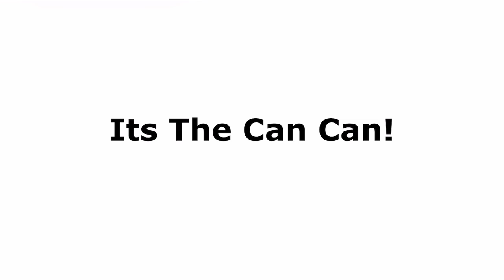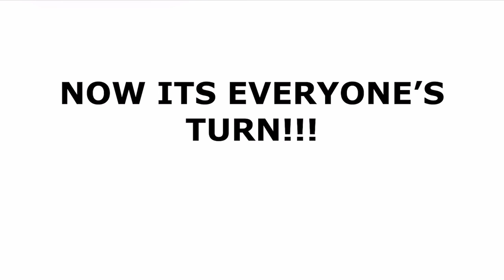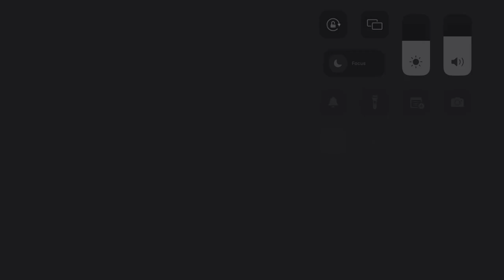The Can Can (Now with Chloe Celeste Dancing with Nebula and Quasar and AN&AQ)